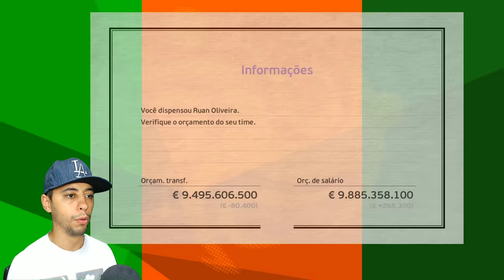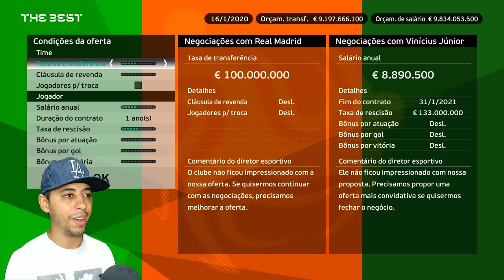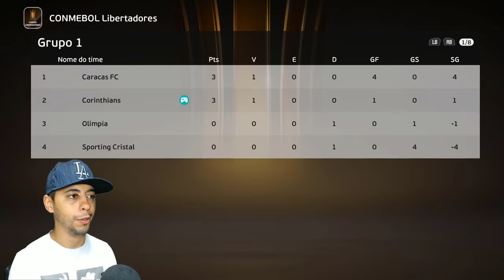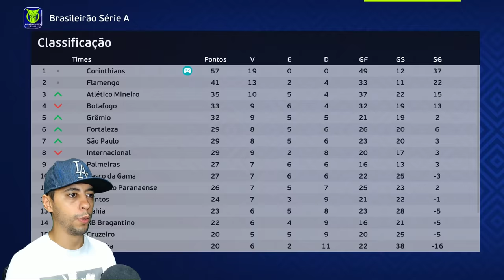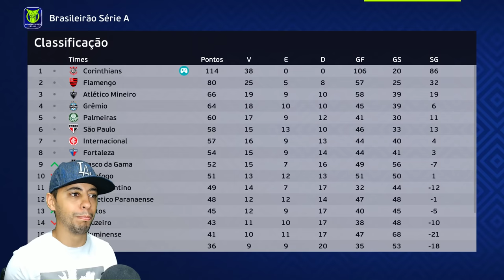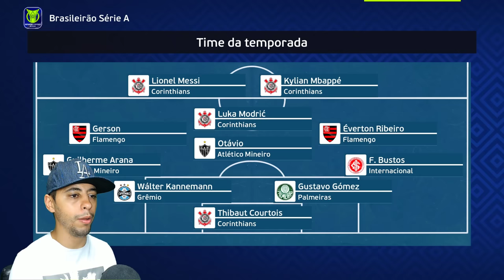INVESTI 50 BILHÕES NO CORINTHIANS PRA MONTAR O TIME MAIS APELÃO DA HISTÓRIA! - PES / EFOOTBALL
💡Dúvidas? Me chame no Instagram: @neomar_10